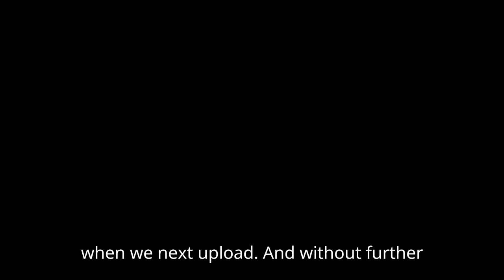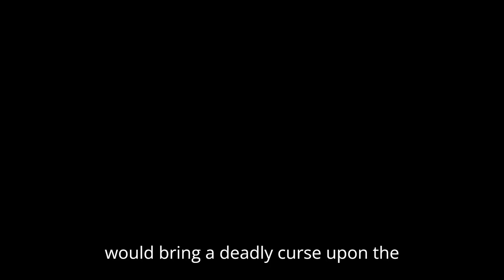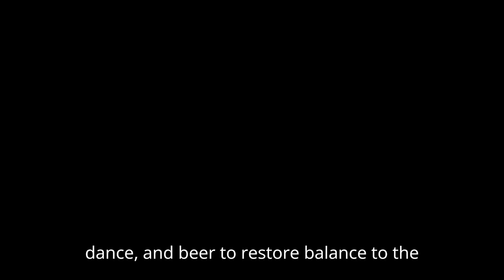15 Bizarre Myths of Ancient Egypt That Shocked Us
In this video we will be going over 15 Bizarre Myths of Ancient Egypt That Shocked Us.